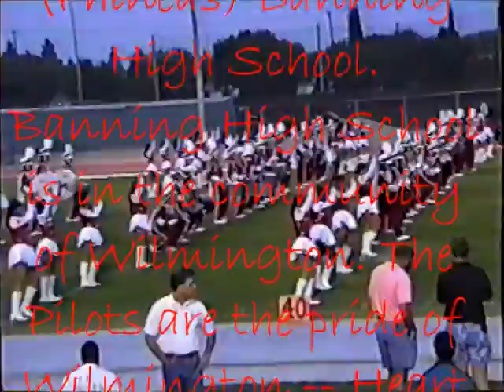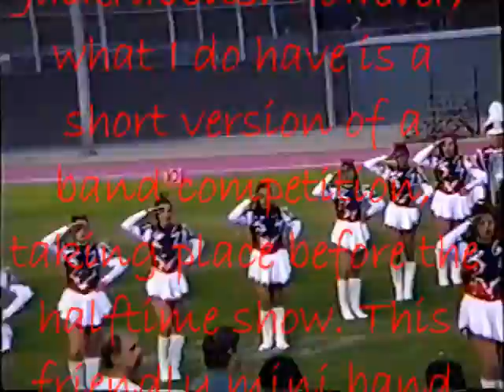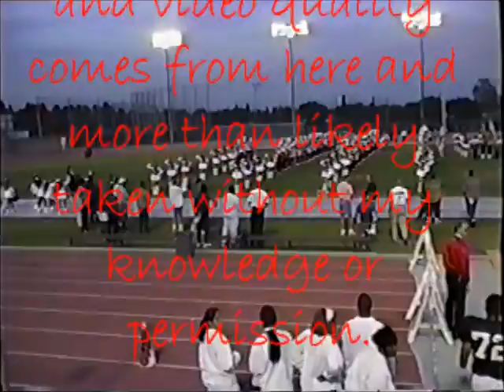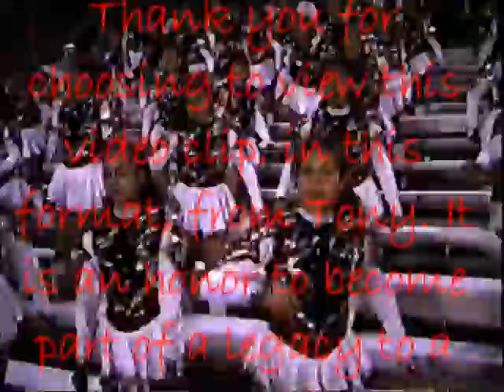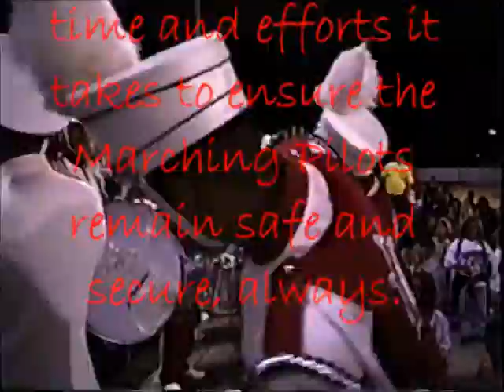Long Beach Poly vs Banning Pilots, 1994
Thank you all for choosing to view this clip on my YouTube.com channel. It is an honor to become part of a legacy to a great tradition. Live footage from an era is not so easy to come across with one to bring it complete like I do and in the best quality, audio and video, so this is why I share this clip with you.

This is the Marching Pilots. The Pilots are from a South Bay Harbor Area school in the City of Los Angeles CA, (Phineas) Banning High School. Banning High School is in the community of Wilmington. The Pilots are the pride of Wilmington -- Heart of the Harbor. What you will be listening to is multiple renditions by the Marching Pilots, during pre-game, and a little band competition on the bleachers with the neighboring school to the east of Wilmington -- the Long Beach Poly Jackrabbits.

Unfortunately, I do not have an entry performance by the Long Beach Poly Jackrabbits. However, what I do have is a short version of a band competition, taking place before the halftime show. This friendly mini band competition is from the 1994 football season, the Banning HS Pilots host the Long Beach Poly HS Jackrabbits at the Long Beach Veterans Stadium in the City of Long Beach, CA. The performance is from the back view of both bands, capturing the Cheer and Song Leaders as the reason for filming.

In addition, I added one performance from the Pasadena Muir High School game that took place at Banning. This performance takes place on the bleachers, with the Marching Pilots very own rendition of FXXX With Dre/Dre Day by Dr. Dre. I thought it would be a good idea to add it to this game to keep the years together, not separated, and as an answer song to the Jackrabbits last rendition because the film ran out.

To view more of the videos in quality that I bring, browse YouTube.com. Under search, type "562HARBORAREA" and highlight search, enter. Look for videos "by/from 562HARBORAREA" to link on to my channel and be the first to like and view.

NOTE: All videos from this era, converted or recorded by Tony R., that is found in another sight/social network with excellent audio and video quality comes from here and more than likely taken without my knowledge or permission.

Once A Pilot, Always A Pilot!